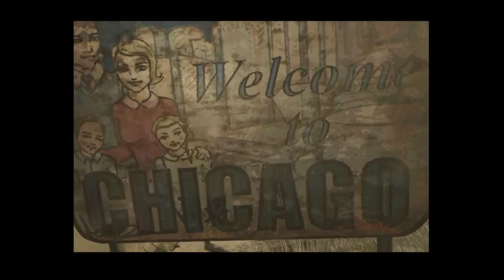SovietWomble Stream [29.06.2022] Fallout Tactics